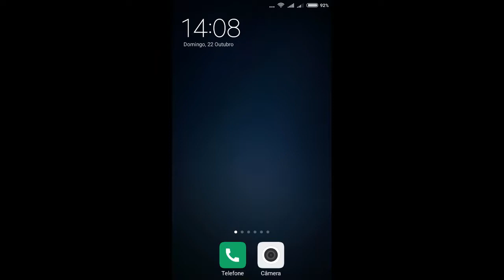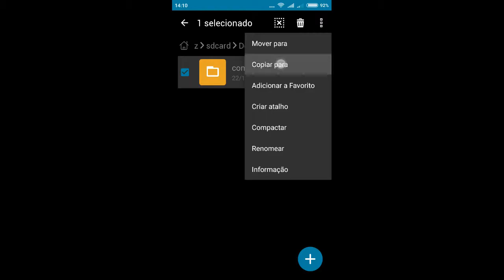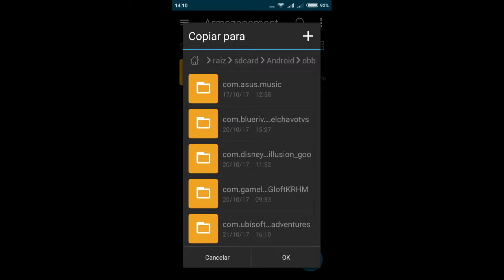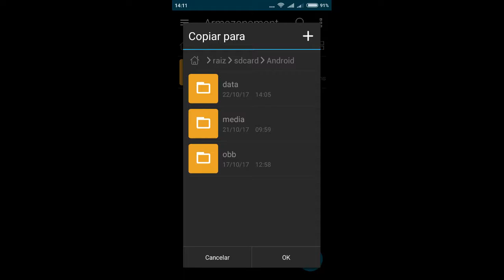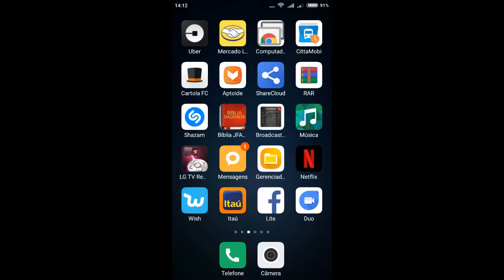BAIXAR E INSTALAR FIFA 18 ANDROIDE PT-BR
Baixar e instalar FIFA 14 com atualizações 2018 Todo em português